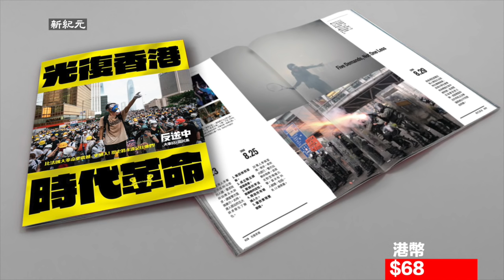(字幕)武漢漢口一名醫護人員日前拍片跟親友報告，表示目前由於該病毒已經感染9萬人，並表示該病毒的第一代傳染機率為1:14，但最壞的消息是病毒已經發生第二代變異，傳染機率呈爆發性。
武漢漢口一名醫護人員日前拍片跟親友報告，表示目前由於該病毒已經感染9萬人，並表示該病毒的第一代傳染機率為1:14，但最壞的消息是病毒已經發生第二代變異，傳染機率呈爆發性。

責任編輯：茉茉